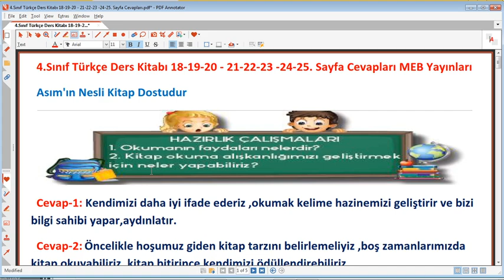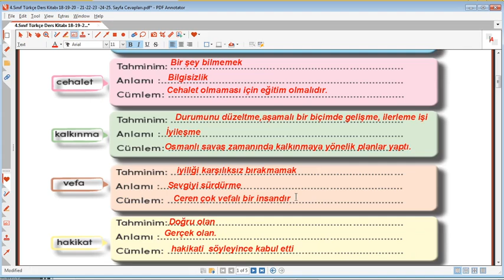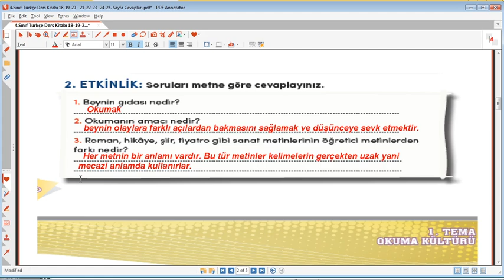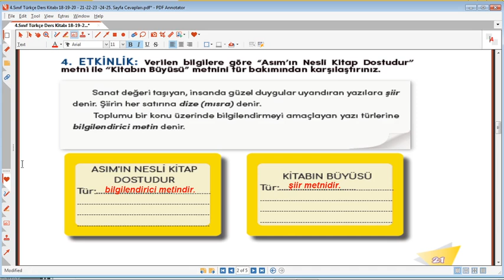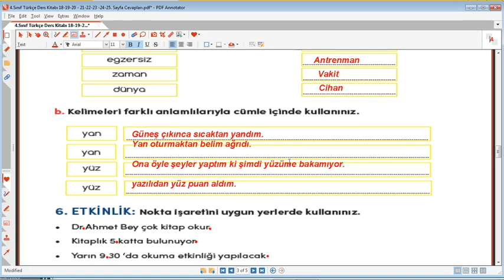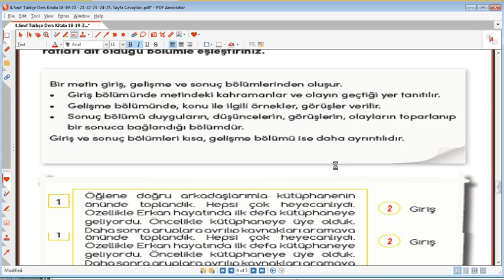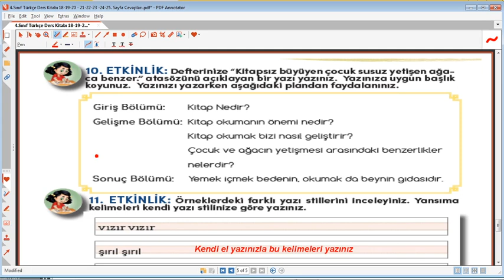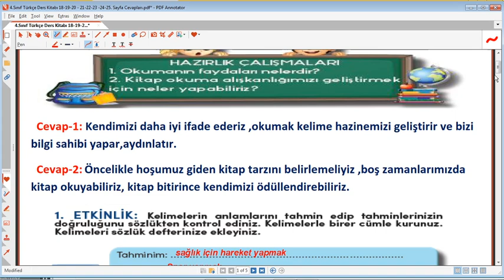4. Sınıf Türkçe ders kitabı 18 19 20 23 24 25 sayfaların cevapları meb yayınları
4. Sınıf Türkçe ders kitabı 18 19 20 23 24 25 sayfaların cevapları meb yayınları,4.sınıf türkçe kitap cevapları anıttepe yayınları,4. sınıf, Türkçe ,dersi, ,eğitimhane, @Eğitimhane Youtube  ,4. sınıf türkçe ders kitabı 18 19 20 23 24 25 sayfaların cevapları eğitimhane,,anıttepe yayınları,eğitim,öğretim,2022,2023,
4. Sınıf ,Türkçe, ders, kitabı ,18 ,19 ,20, 23 ,24, 25, sayfaların ,cevapları ,meb ,yayınları